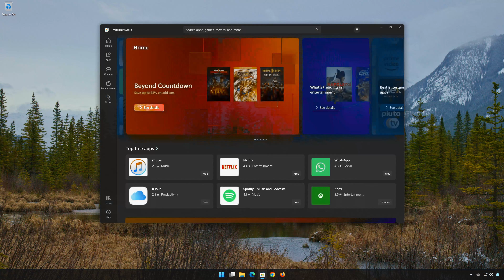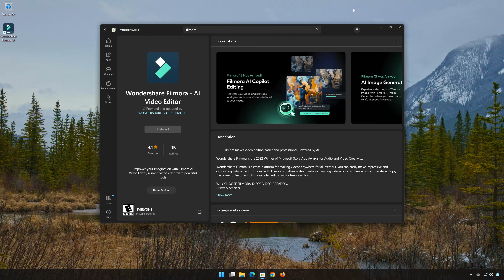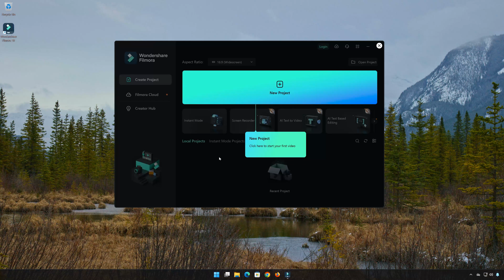How to Download and Install Filmora App on Windows 11/10 [2025]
In this tutorial you will learn how to Download and install Filmora on the Microsoft Store for Windows 11 and Windows 10.

 》 CHAPTERS 《

00:00 Intro
00:06 Install Filmora
03:35 Outro